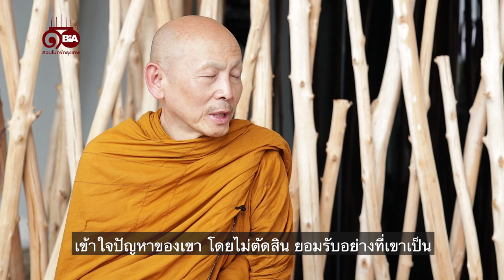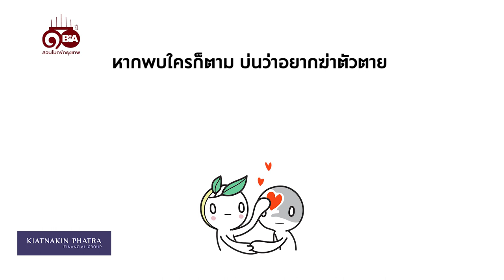ธรรมlife | Ep.79 เมื่อคนใกล้ตัวจะคิดสั้น ต้องทำอย่างไร